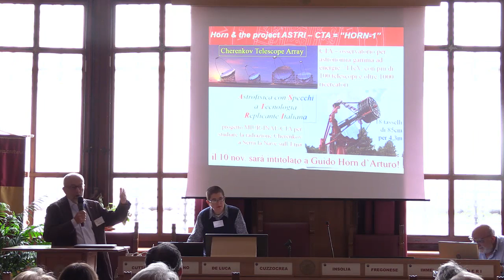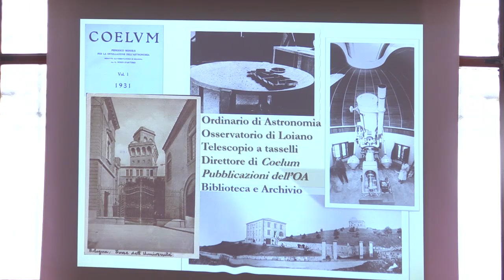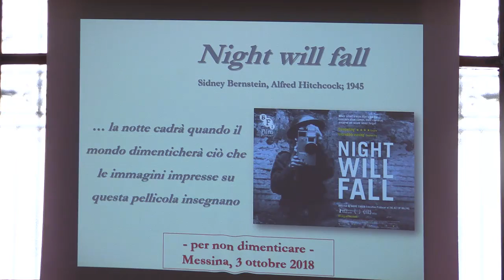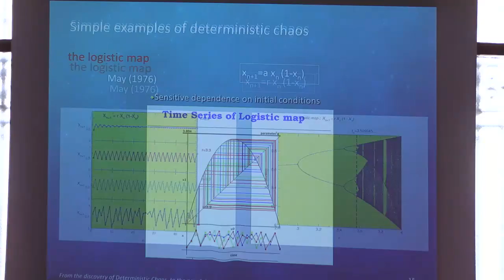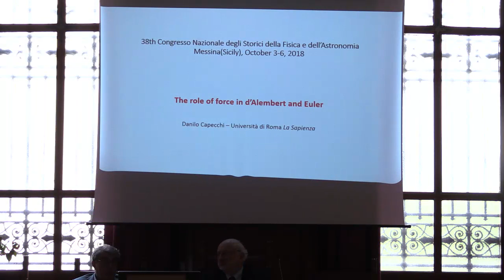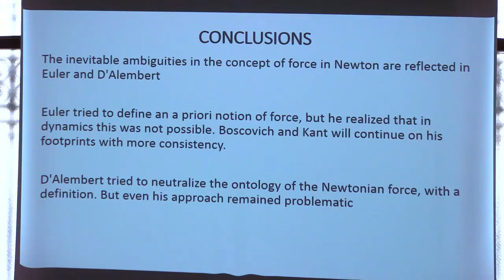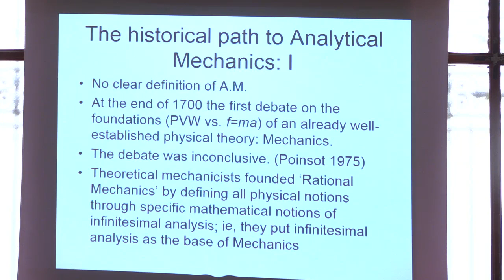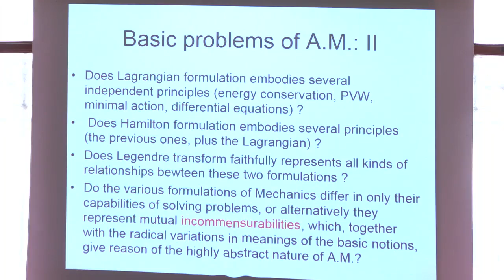PARTE III - XXXVIII Convegno Nazionale Società Italiana degli storici della Fisica e dell'Astronomia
Inserisci descrizione.